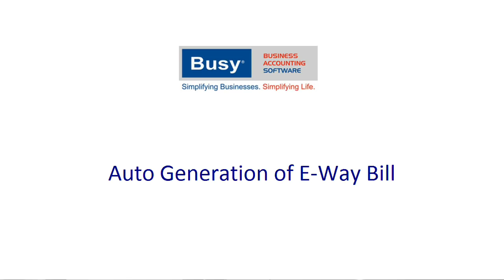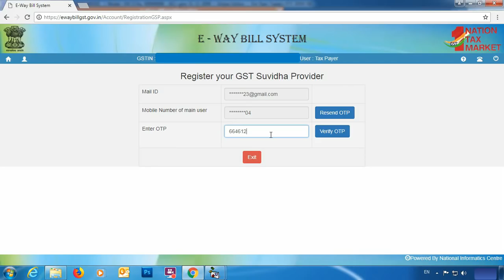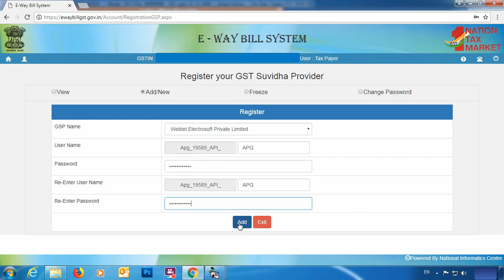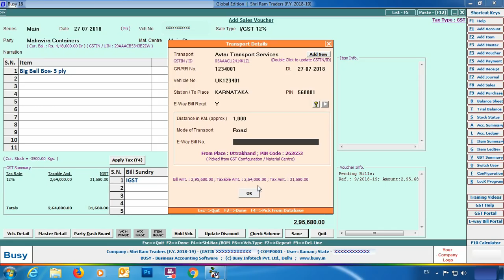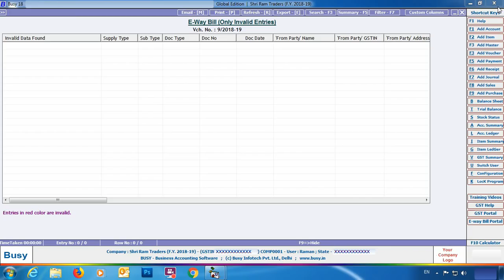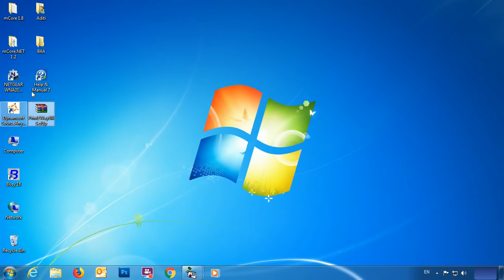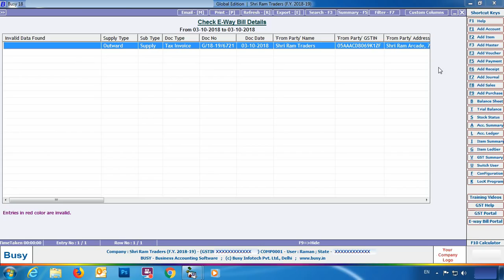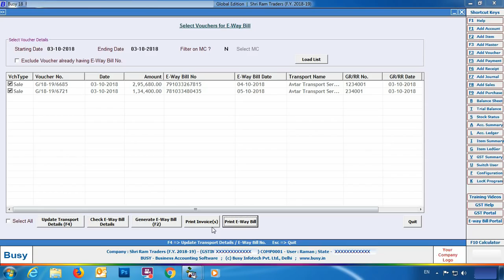Auto Generation of E-Way Bill from BUSY (OLD) - Hindi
Auto Generation of E-Way Bill from BUSY